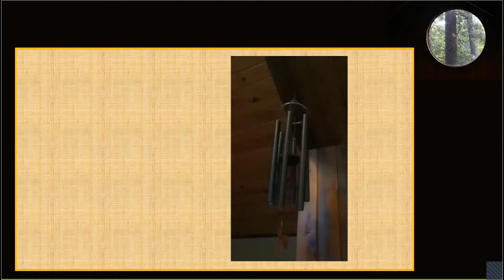August 23: Welcome and Call to Worship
Call to Worship is "Invoking the Past, Present and Future," written by Rev. Katie Romano Griffin. Text can be found online at UUA WorshipWeb